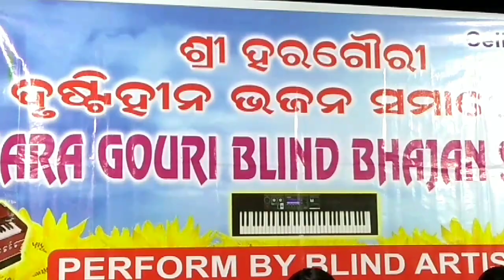Sri Haragauri Blind Bhajan Samaroha//ଶ୍ରୀ ହରଗୌରୀ ଦୃଷ୍ଟିହୀନ ଭଜନ ସମାରୋହ ।